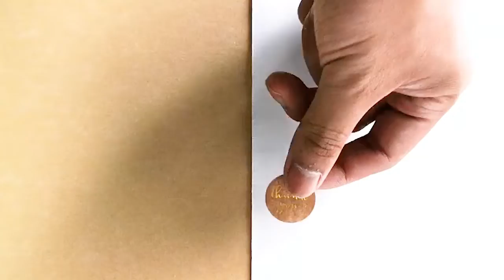thank you sticker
Die cut custom printed sticker